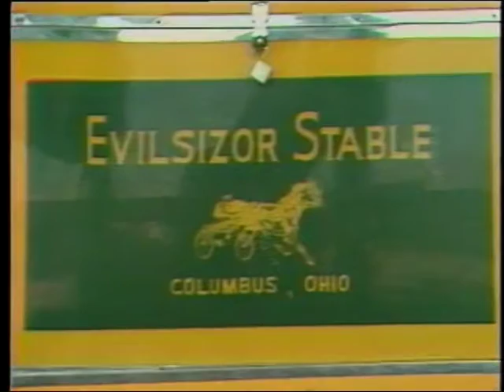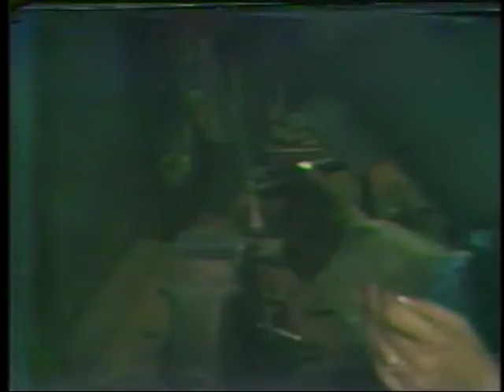WORKING WOMEN - story by Lorrie Secrest